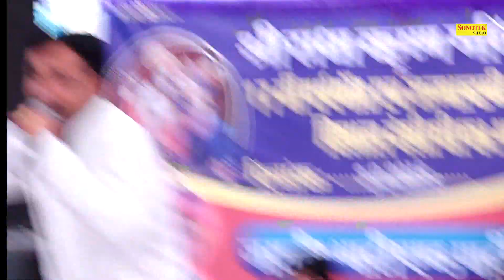क्यों मना किया जयवीर भाटी ने सपने का जीकर करने को , 2019 Ki Hit Ragni | Khori Alwar Ragni | Sonotek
Title Song :-  Ke Sapne Ka Jikar Karu
Album : -  Khori Alwar Ragni
Singer :-  Jaiveer Bhati
Artist :- Jaiveer Bhati
Lyrics :-
Music Director :-